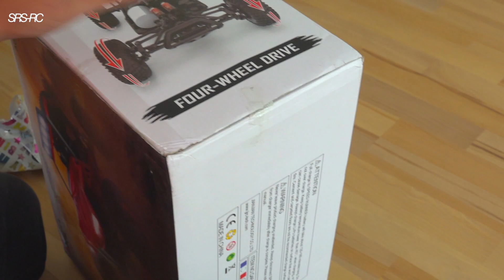FAAAST RC BUGGY I 1. RUN, 2. CRASH & 3. TOTAL DAMAGE I UNBOXING RC RACE BUGGY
Unboxing the fast RC race buggy from jrc „speed runner“.

1. unboxing
2. run
3. crash
4. damage

Thank you for Sub´s, comments and inter actives!
Enjoy the Video and don't miss the upcoming Videos!!!